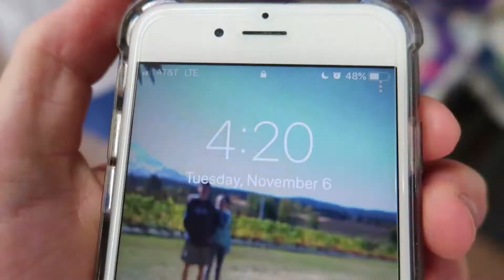CRAZY TOILET PAPER FORT AT WALMART CHALLENGE!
In this video we head over to our favourite place ever, Walmart ;) This is a bit of a shorter video, sorry about that but I think the level of stupidness makes up for that!

If you guys still have questions for the Q&A It's not too late to send them over to me and have your question answered in my video!

Outro music: Grace - You Don't Own Me (ft. G-Eazy) (Candyland Remix)